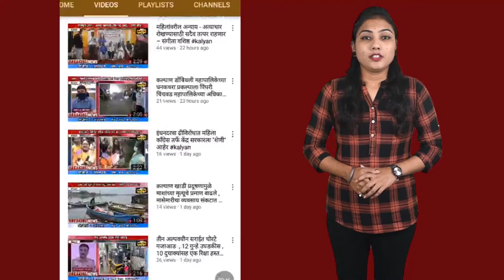खासदार डॉ. श्रीकांत शिंदे यांचा जनता दरबार , कल्याण पूर्वेतील शिवाजी कॉलनीत ऐकल्या जनतेच्या समस्या